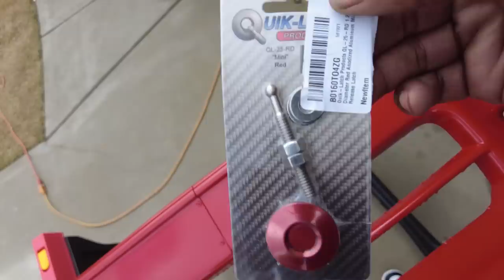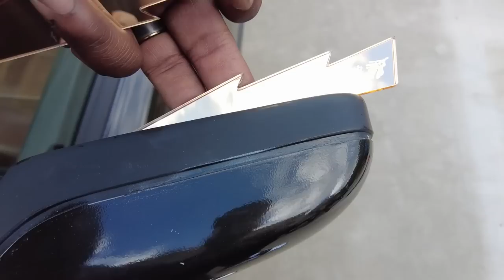Giving My Drift E36 Hot Boi Ricer Mods!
After keeping my Drift Car E36 in it's ugliest form while I learned how to drift the day has finally come for me to start dressing it up with interesting mods! Parts links are below:

SEDAN stick-on Side Moldings:

Rear SEDAN Window Louvers:

Headlight Air Channel:

Quik Latch Buttons: